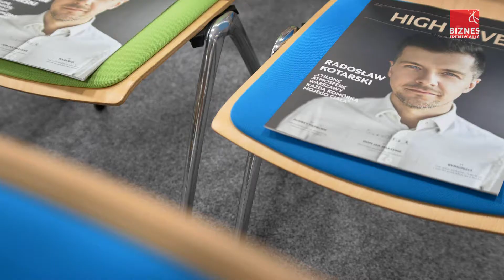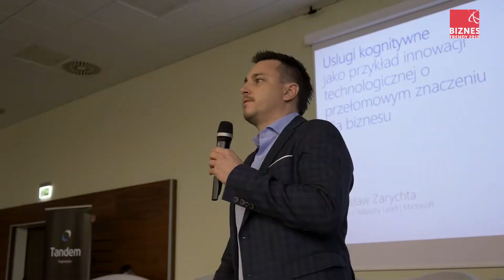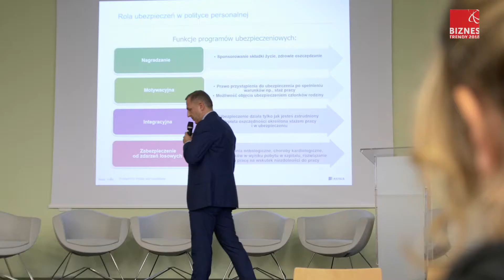2018 Biznes Trendy